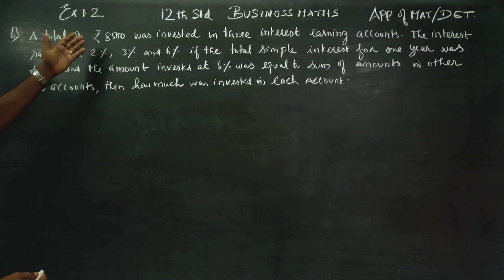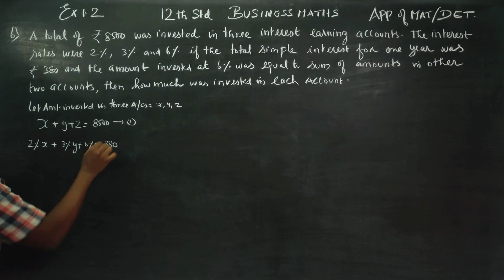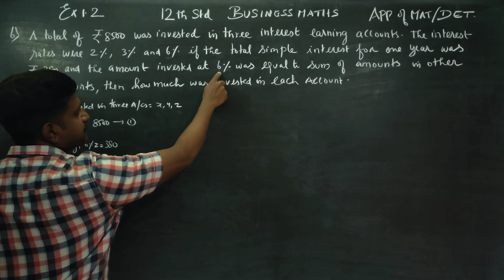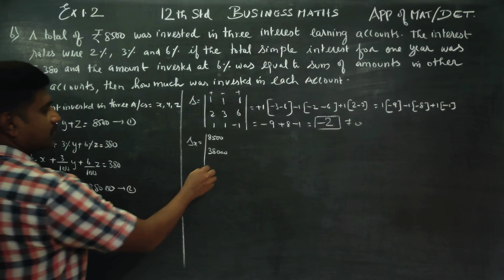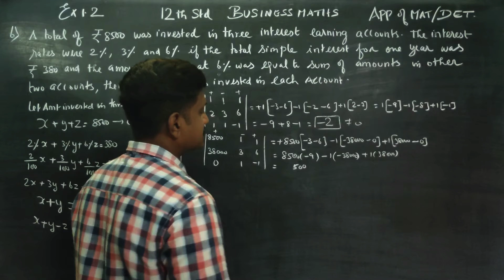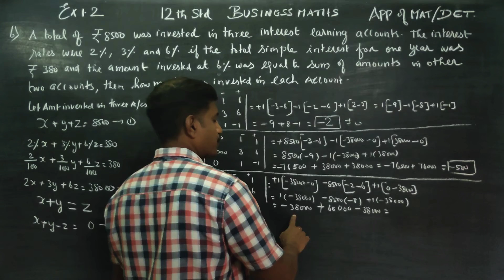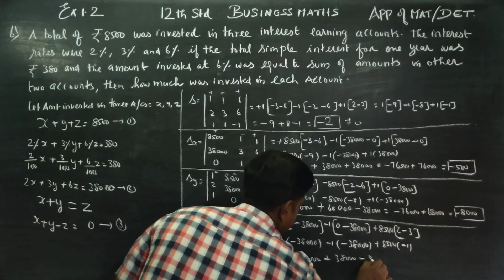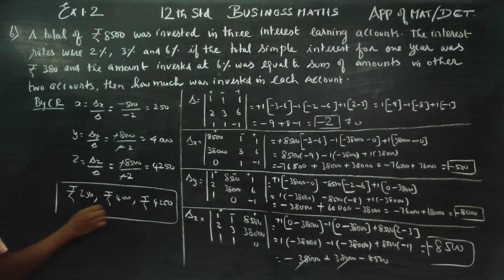12th Std BM Ex.1.2(6) A total of Rs.8500 was invested in three interest earning account. The interes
BUSINESS MATHS